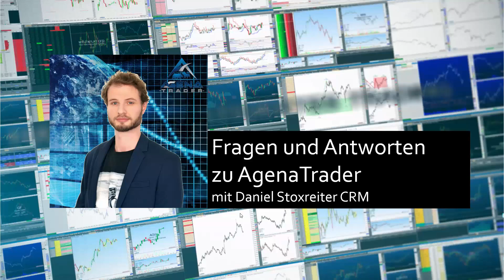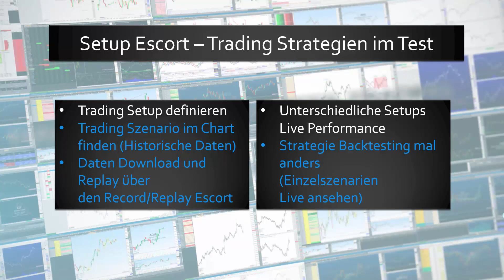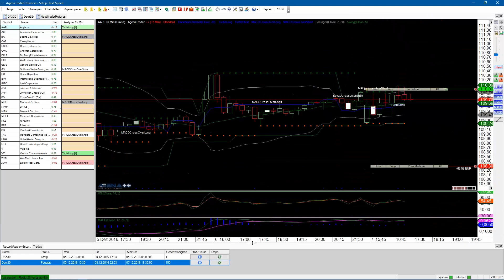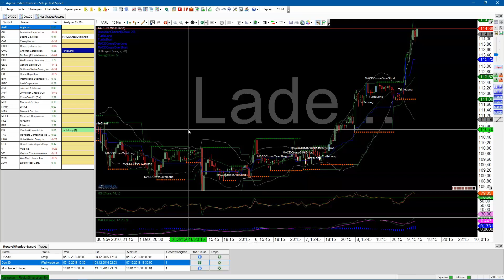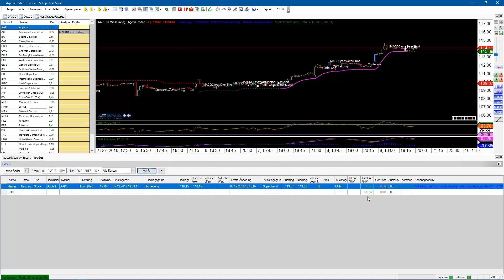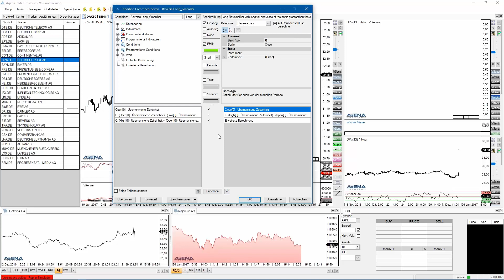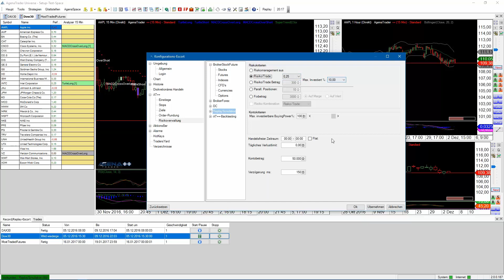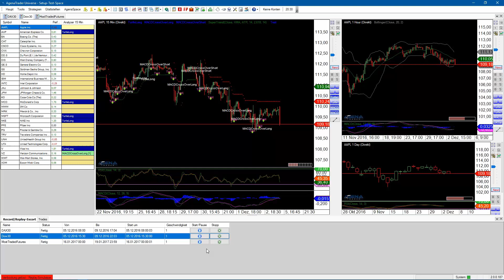Trading Strategien (Setups) im Test mit dem Record Replay Escort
Trading Strategien (Setups) und Datenaufzeichnung mit dem Record / Replay Escort

In diesem Webinar geht es darum Daten mit dem Record / Replay Escort aufzuzeichnen, um in weiterer Folge Ihre Trading Strategien (Setups) zu testen.

Dieses Werkzeug erlaubt es Daten in einer Form aufzuzeichnen, damit Sie diese zu einem späteren Zeitpunkt wieder abspielen können und ggf. die Geschwindigkeit zu erhöhen. Sie können mit diesen Daten den Handel simulieren und Ihre Trading Setups testen.

1.
Was ist der Unterschied zwischen Hard Stop und Soft Stop?
Der Hard Stop definiert das maximale Risiko, dass der Trader bereit ist einzugehen und bei Erreichen dieses Stop Preises wird der Trade geschlossen. Der Soft Stop ist die eigentliche Trading Strategie, welche bei positiver Trade Entwicklung die Position managed. Der Soft Stop sollte daher enger am Markt sein als der Hard Stop. Dieser Stop wird erst aktiv, wenn er per Schlusskurs gebrochen wurde und zieht den Hard Stop an das Hoch oder Tief der letzten abgeschlossenen Kerze.

2.
Wie spult man zurück?
Der Record Replay kann nicht zurück gespielt werden, jedoch kann über Datum und Uhrzeit ausgewählt werden, ab wann die Aufzeichnung abgespielt werden soll.

3.
Muss der entsprechende Indikator, z.B. Donchian Channel, im Chart geladen werden, um ein Signal anzuzeigen?
Nein, es muss das Signal -Condition Escort- im Chart -als Indikator- oder Scanner -Analyzer Session Setup Escort- geladen werden, um angezeigt zu werden.

4.
Kann man eine Strategie an das Volumen binden? Also wenn ein bestimmtes Volumen zb. im 1min Chart gebrochen wird das dann erst die Strategie aktiviert wird?
Ja das ist möglich, indem Sie im Condition Escort eine Regel dafür festlegen. Z.B. VOL Indikator ist größer oder gleich 10000.

5.
Wie kann ich die Pivot Points Strichstärke verändern?
Ja das ist möglich über die Parameter Einstellungen „Visual“ im Indikatoren Dialog.

6.
Guten Abend, kann man ein Signal mit dem Supertrend einrichten?
Ja das ist möglich. Der Supertrend Indikator ist als Standard Indikator in AgenaTrader verfügbar und kann für Regeln im Condition Escort verwendet werden.

7.
Kann die Funktion im Setup Escort „BreakEvenAfterNRisks“ auf 0.5 gesetzt werden?
Ja das ist möglich.

8.
Kann eine Strategie auch in der TabChartGruppe laufen?
Ja das ist möglich, indem über die Chart Toolbar die AT++ Session aktiviert wird. Signale werden dann im Reiter neben dem Symbol-Namen angezeigt.

9.
Sie haben für den Replay Tick-Daten geladen. Die braucht man ja theoretisch nicht, wenn man Strategien auf EoD Basis testet. Dafür braucht man längere Historien. Das Laden würde dann ewig brauchen.
Der Record Replay Escort führt einen Tickdaten Download durch, daher muss Ihr Datenfeed auf Tickdaten anbieten. Im EoD Bereich können die Datenmengen dann höher sein.

10.
Welchen Datenfeed benutzen sie? IQFeed? Oder welchen würden sie empfehlen?
Es können dazu alle Datenfeeds verwendet werden die Tickdaten anbieten. Ggf. auch Datenfeeds der Broker selbst.

11.
Kann man ein Setup programmieren, z.B eine Rote Kerze und eine Grüne zusammen?
Ja das ist möglich über den Condition Escort. Mehr dazu ab Minute: 73

12.
Ist das Volume Package in Andromeda vorhanden?
Nein, das gibt es über unseren Shop als Add-On zu kaufen.
Es gibt aber bereits einige Volume Indikatoren bei den Standard Indikatoren mit der Andromeda Version.

13.
Synthetisch wird also Market getriggert oder erst beim Preisbruch wird die Order dann "wirklich" platziert?
Eine synthetische Order ist lediglich lokal am Rechner und damit auch nicht im Orderbuch beim Broker. Erst wenn der Preis diese Order triggered wird eine Markt Order zum Broker gesendet.